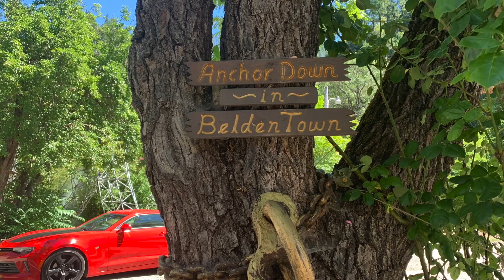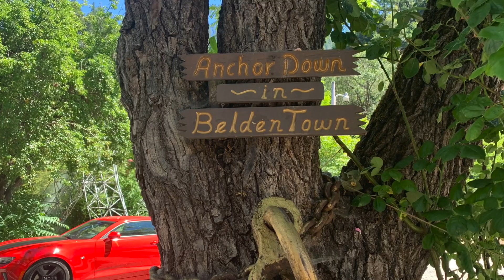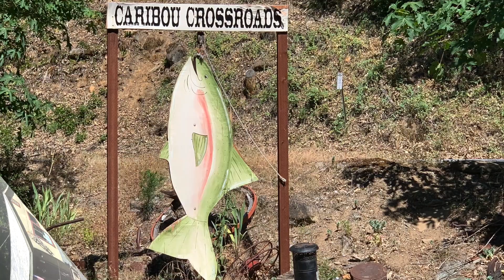Day 100, Mile 1271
Kiwi Sisters PCT Challenge 2020
"Walking Through The Valley. by Doints"
"Gift of Time. by Rune Dale"
"The Search for You. Clean Buckley"